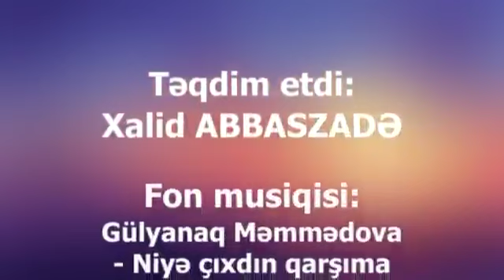Mətləb Ağa / şeirlər.